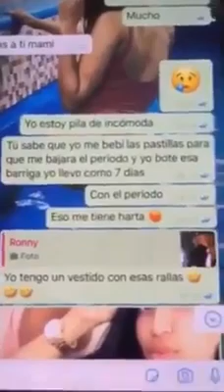Esposo Encuentra Su Mujer Con Otro